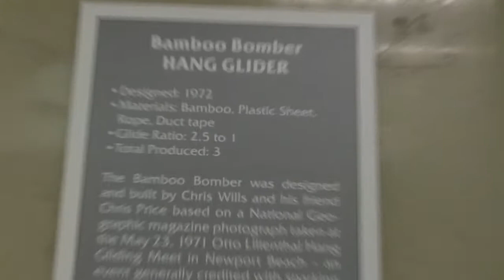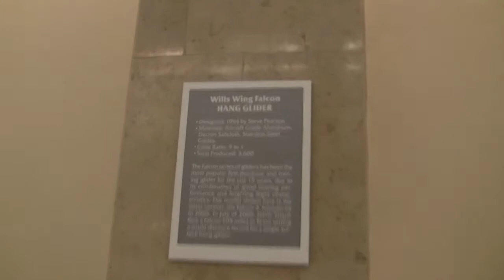Hang Gliders at John Wayne Airport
4 hang gliders are on display at the John Wayne Airport in Orange County California.